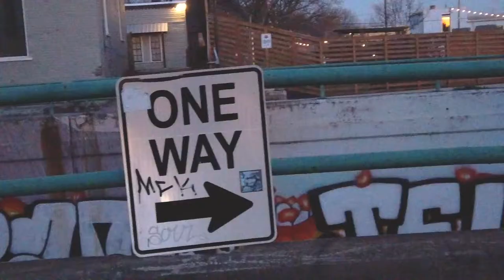DJI OSMO POCKET Full Music Video **CRAZY!!**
Get $1000 off your UX Design course with code: UglyUnicornsSB1000

A few months ago I posted a video called "Shot a full music video on the DJI OSMO POCKET and here are the results!" Talking about how I shot a music video with the DJI Osmo Pocket. That video did pretty well. So here is the full music video I shot in Atlanta.

Like I said in the last video. You don't need a lot of fancy gear to get things done.

I used only the DJI Osmo Pocket to shoot the whole video. I never shot a music video before, but I have filmed and edited corporate events and training videos.